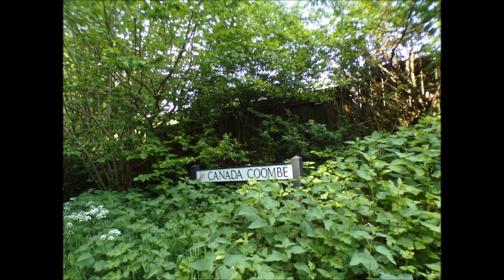A Crook Peak Walk, Part VII,' West M Way Heading For Canada Combe & Hutton' by Sheila, May 17th 2023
The last of the hike now as I continue to wander along the West Mendip Way and now more pre-occupied with making it in time for the bus home---Such thoughts are annoying in some ways and interfere with the essence of the hike. When I used my own transport thoughts of Time and Buses never existed, no pressure--the reason for such sort of anxiety is the fact that buses have on many occasions not turned up, very late or I missed them---Reminder that even on this day a bus bringing me out to Winscombe broke down so the wait was 39 mins---a late start to the hike. also the restricted service offered with several hour gaps on the timetables and no evening buses Talk of cows or buses can INVADE at times the beauty of my walks and my talks I do like cows though and try not to invade their space as well. As for buses they are needed big time and especially in rural areas---not everyone drives, or owns a vehicle--many people are isolated and cannot always rely on others and perhaps do not wish to rely on others. Older people still need to get out and need buses which are of course essential for all ages. Anyway folks 99% of the walk was absolutely brilliant---loads of walks on the agenda and new routes to explore KEEP WALKING !